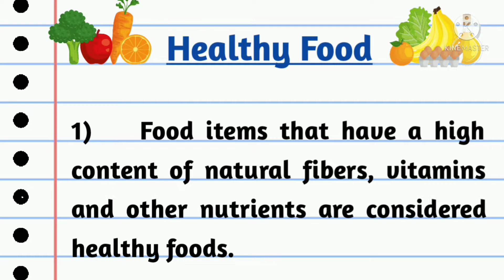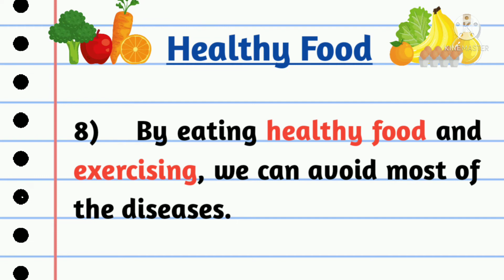10 Lines on Healthy Food in English || Essay on Healthy Food || Healthy food and its Benefits || MLL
10 Lines Essay on the Healthy Food || Essay on Healthy Food || Healthy food and its Benefits|| My Little Learner